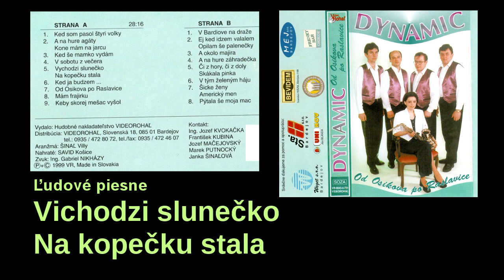DYNAMIC, Vichodzi slunečko, Na kopečku, slovenské ľudové piesne, VIDEOROHAĽ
00:00 Vichodzi slunečko
01:44 Na kopečku stala

Hudobná skupina DYNAMIC, CD Od Ošikova po Raslavice
Členovia skupiny DYNAMIC:
Ing. Jozef Kvokačka, František Kubina, Jozef Mačejovský, Marek Putnocký, Janka Šinaľová,
Hudobné aranžmá Vily Šinaľ, Zvuk Ing Gbriel Nikházy